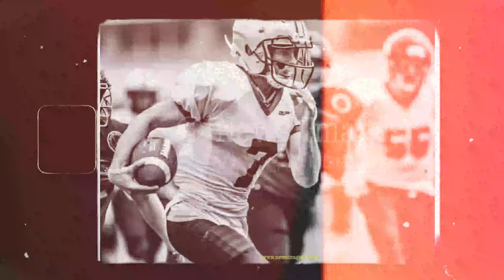Zak Thompson Factual Film Final